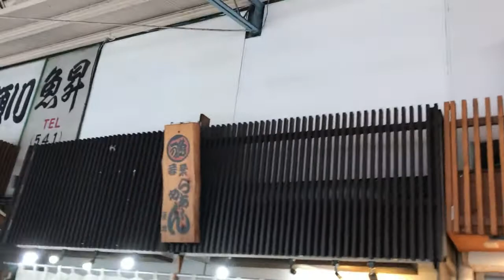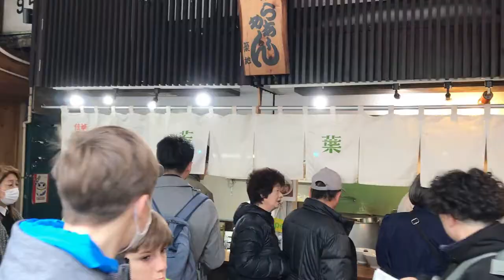【築地】人気のラーメン屋さん（若葉）あっさりとして美味しいです！・・・